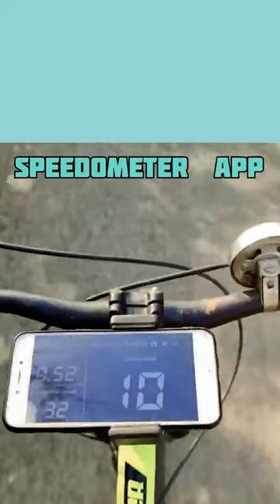Best Speedometer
Are you looking for a tool that can measure your speed accurately? Speedometer - GPS Speedometer is for you.

The purpose of a GPS speedometer is to more precisely determine the actual speed at which a vehicle is driving. The relative location change of the equipment is used by a GPS speedometer. A GPS speedometer communicates with satellites orbiting the Earth via a signal receiver to compute how fast you are driving on land or water. To determine speed, the signal receiver follows the vehicle's location over time and measures the distance traveled. Because it is not impacted by the same underlying variable elements that affect traditional speedometers, a GPS speedometer is often a more accurate means to measure the speed of vehicles, boats, and off-road vehicles than a standard speedometer.